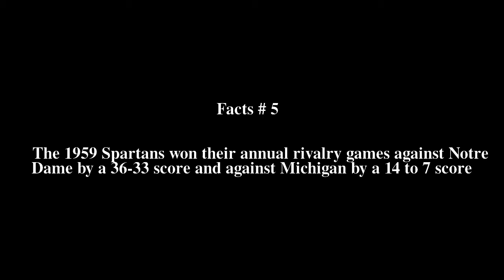1950 Michigan State Spartans football team Top # 5 Facts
1950 Michigan State Spartans football team Top # 5 Facts